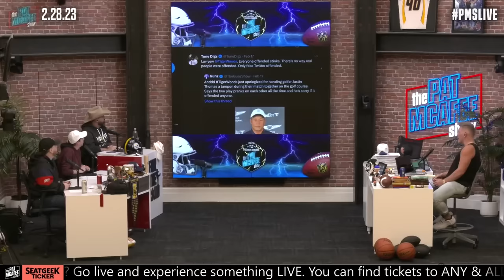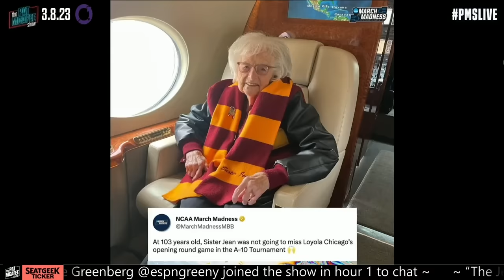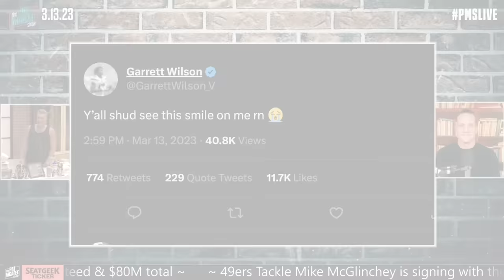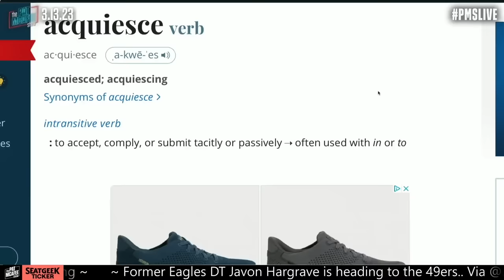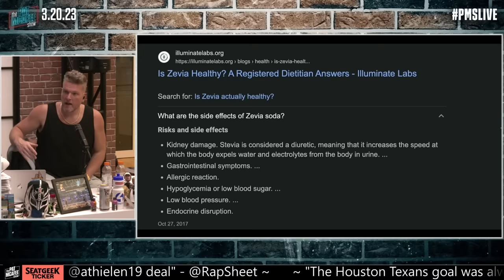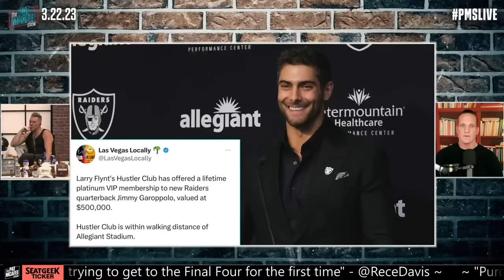Over An Hour Of The Most Toxic Moments Of The Pat McAfee Show | Toxic Moments Part 14